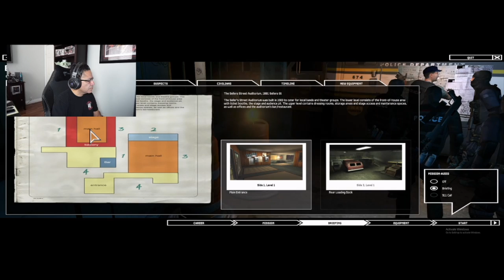Real Cop Plays SWAT 4 The Stechkov Syndicate: Sellers Street Auditorium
Had a little audio fubar near the 11.46 mark... Sorry.. Audio fixed with my headset mic at 35.35

Timestamps
0:00 Introduction
2:44 Mission Briefing
4:43 Choosing Our Entry
5:30 New Equipment: Ammo Pouch
5:43 Choosing Our Equipment
6:42 Mission Entry Side 1 Level 1
7:09 Shots Fired/Multiple Suspects Contact
11:09 Regrouping The Team
11:46 --AUDIO ISSUE TILL 35.35--
12:55 Clearing First Floor/Stage
13:23 Clearing First Floor/Backstage
15:19 Clearing First Floor/Rear Loading Dock
16:03 Clearing First Floor/Storeroom
16:59 Clearing First Floor/Dressing Room
18:06 Clearing First Floor/Office/Multiple Suspect Contact/Shots Fired
19:42 Clearing Second Floor/Break Room
20:13 Suspect Contact/Shots Fired
21:15 Clearing Second Floor/Storeroom
24:00 Clearing Second Floor/Office
25:47 Clearing Second Floor/Balcony
27:08 Clearing Second Floor/Office
28:22 Clearing Second Floor/Balcony
30:11 Suspect Contact/Shots Fired
30:26 Clearing Second Floor/Restaurant
30:56 Clearing Second Floor/Bar
31:06 Clearing Second Floor/Kitchen
31:16 Clearing Second Floor/(Freezer)-2J
32:22 Clearing Second Floor/Balcony
33:46 Clearing First Floor/Main Lobby
33:56 Clearing First Floor/Ticket Office
34:06 Searching... For The Last SUSPECT
34:37 Clearing First Floor/Rear Loading Dock
34:58 Mission Scoring
35:35 Mission Debrief
41:30 Wrap Up

SOCIALS:
Xbox: christhecop8478

🌄 Graphics and music by BLUD - check him out on YT
About Me:
Current PC game I am playing: Final Fantasy XIV, SWAT 4, GTA V, Sleeping Dogs
Current console game I am playing:
Current book I am reading: The Shining
Current model I am building: Giant Robo vinyl model